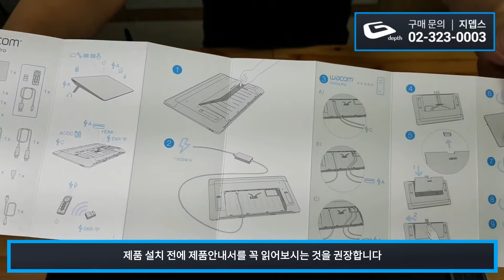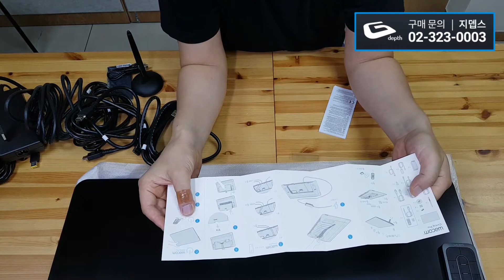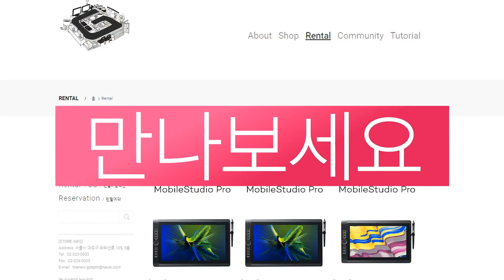와콤 신티크프로 24 터치 (DTH-2420) 드디어 한국 상륙! / 구매좌표는 하단 설명 참고 ↓ / 제품 구성품 소개 / 지금 가장 빠르게 확인하세요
★ 와콤 액정타블렛 최저가로 구매하는 방법?
1. 영상에 태그된 유튜브 쇼핑 상품 이용하기!

와콤 신티크프로 24 터치 제품이 드디어 한국에 상륙했습니다! 신티크프로 24의 구성품을 확인해보세요! 홍대 와콤 스토어 지뎁스에서는 신티크프로 24 터치 모델의 체험과 구매가 모두 가능!